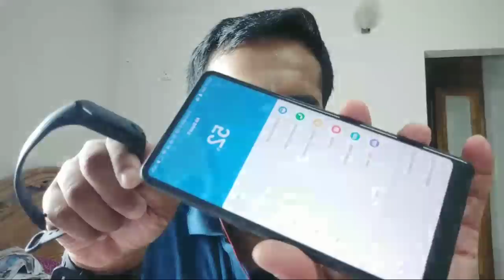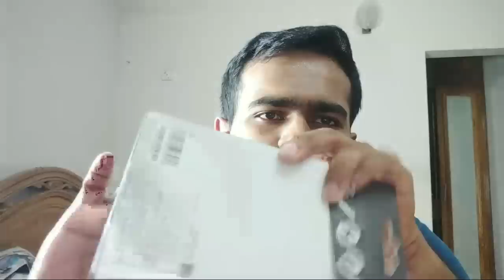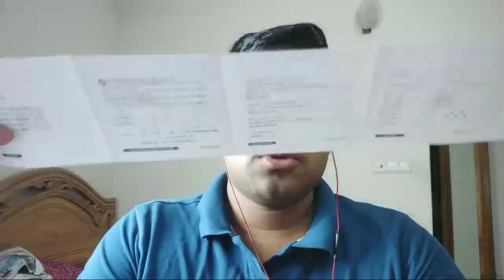Mi Band 3 & Yi 4K+ Action Cam Unboxing